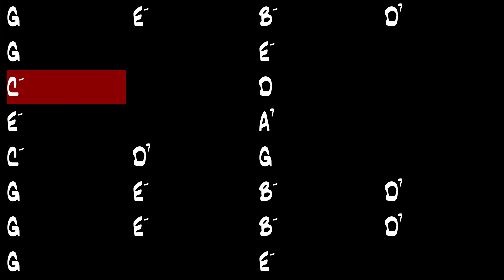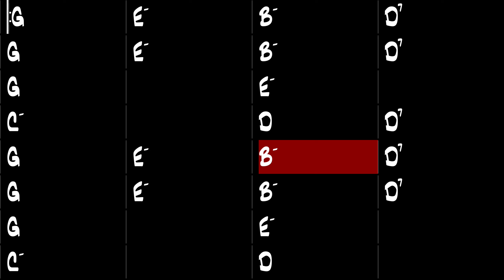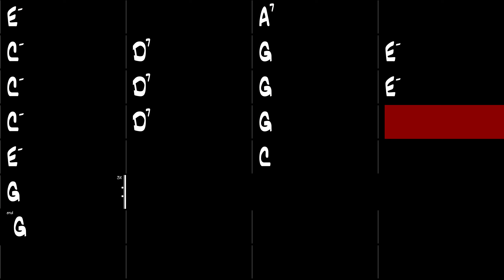She Loves You - Gypsy Jazz Backing Track 210 BPM - Django Reinhardt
She Loves You, Gypsy Jazz backing track in the style of Django Reinhardt